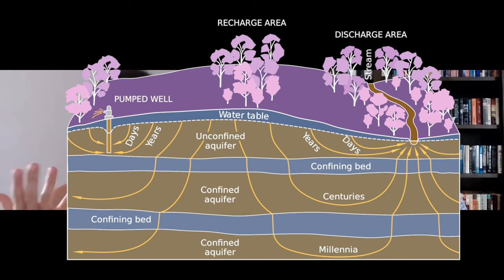Expert Pao Fernández Garrido on Removing Dams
Pao Fernández Garrido walks us through the process or dams removal and how important it is